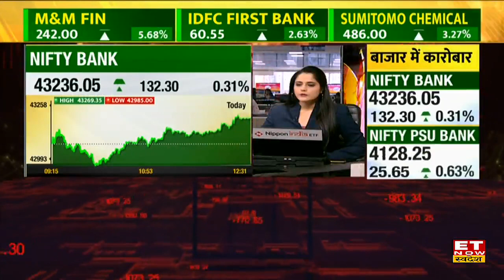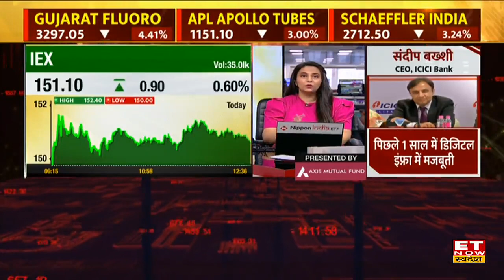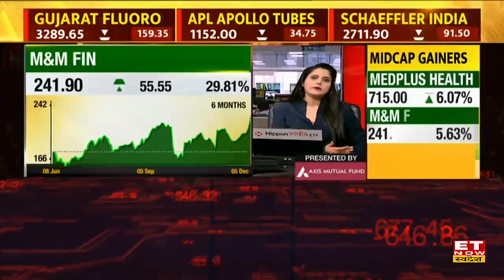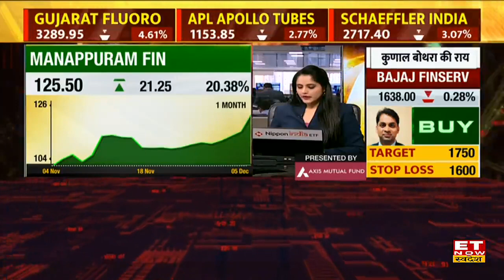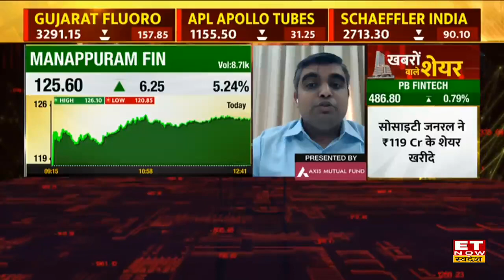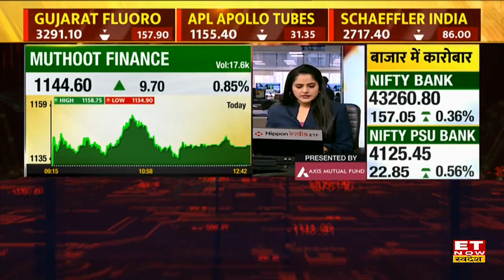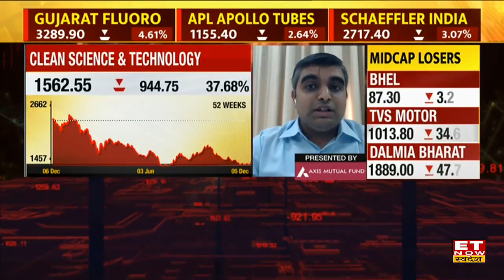Best 5 Midcap Stocks: इन Midcap Shares में पैसे लगाने से मिलेगा तगड़ा Return | ET Now Swadesh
Buzzing Midcap Share Update | Midcap Share Analysis | Top Midcap Share | M&M Finance Share Price Today | IDFC First Bank Share Outlook | Nalco Share Today | Gujarat Fluoro Share Target | Share Market Live | Stocks Market Live News | Midcap Share ET Now Swadesh | Midcap Share To Buy | Midcap Stocks To Watch | Business News Hindi | Business News Update |
Midcap Stocks तेजी के साथ ट्रेड कर रहे है, किन स्टॉक्स में मिलेगा मौटा मुनाफा जानें बाजार पर रणनीति। शेयरों में खरीदारी के लिए Experts से जानें Target & Stop Loss